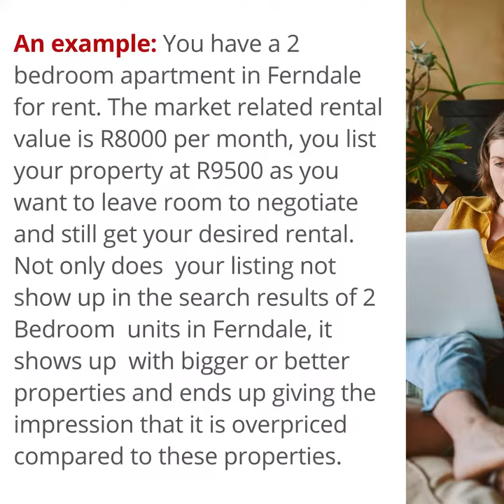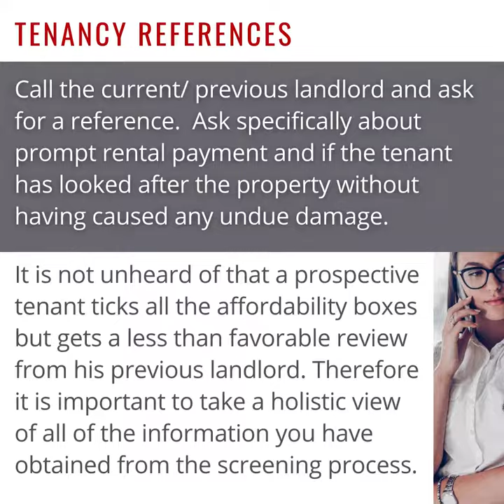Finding a Great Tenant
Monday we started our 2 week series "The Ultimate Landlord Guide". Today we delve into chapter 2 "Finding a Great Tenant". To access the full guide immediately